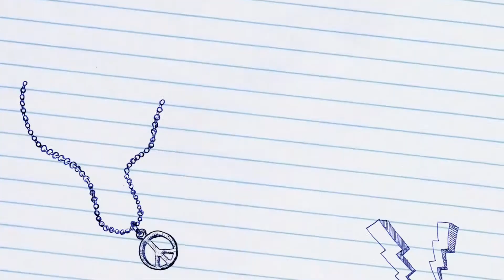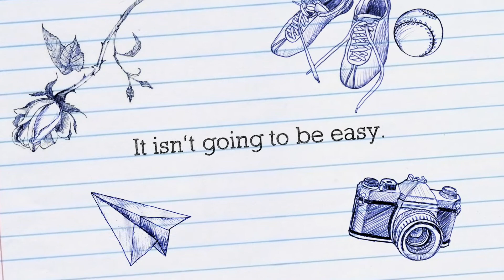Welcome Back!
Welcome back to Clayton Academy!